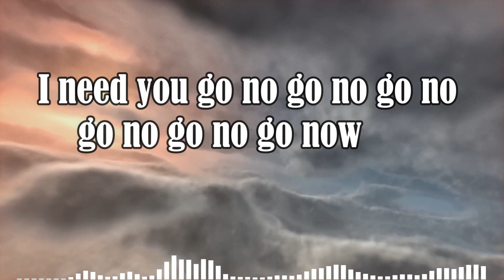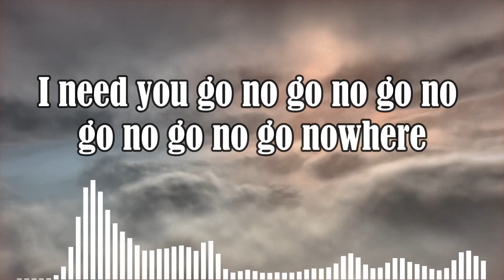Fouad Seif - Go Nowhere (Lyrics)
Another music i made
i hope you guys like it :D

THIS IS MY OWN track, music made by me so if you want to use it just credit me :3

Don't forget to check my Spotify for other tracks i made :D

Peace ♥